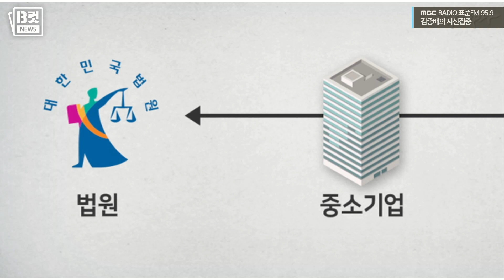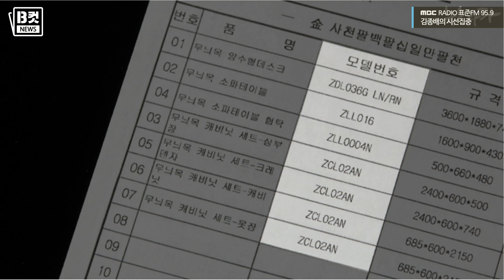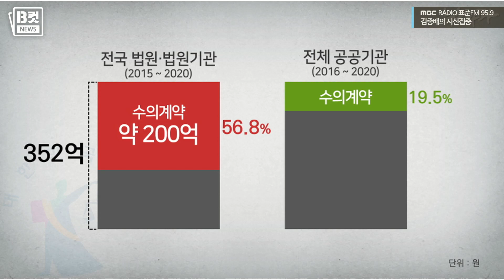[시선집중][B-CUT NEWS] 법 안 지키는 법원들? - 이종훈 (작가), MBC 210222 방송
2021년 02월 22일 [김종배의 시선집중]